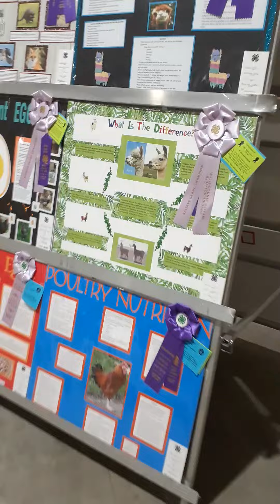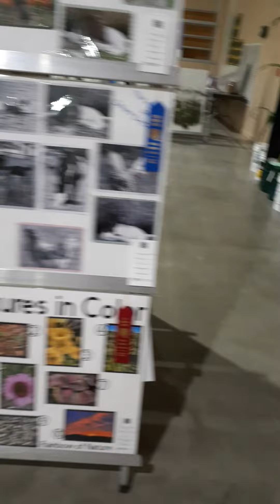2022 Wells County 4 H project displays